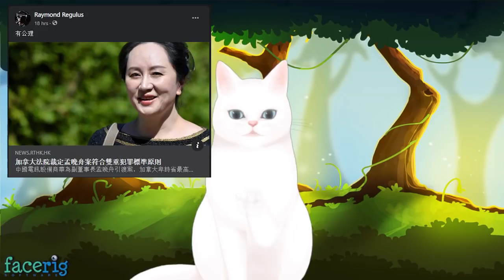[Regulus] 國安法成真, 香港人如何應對?